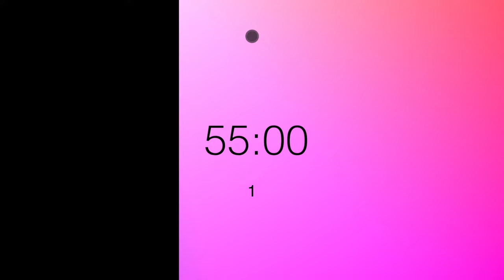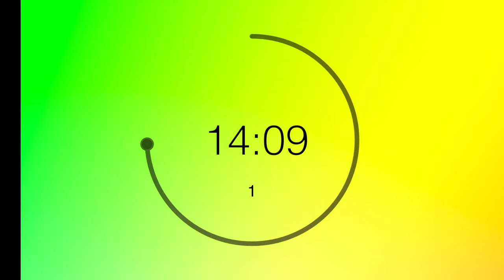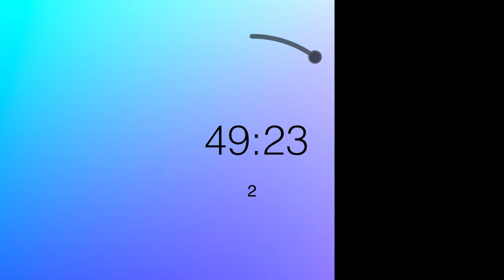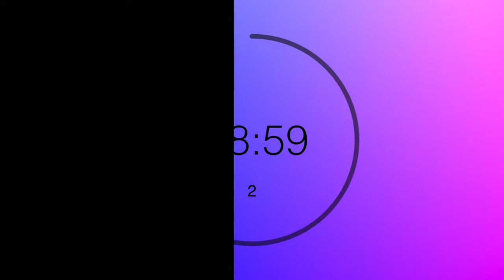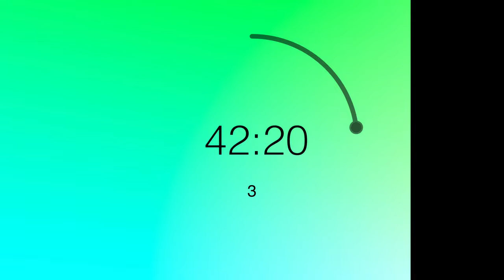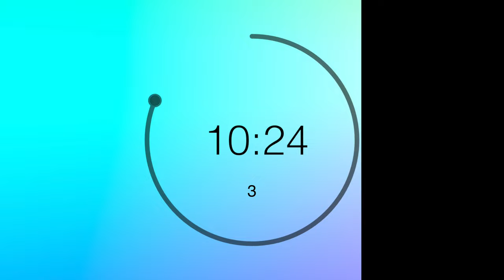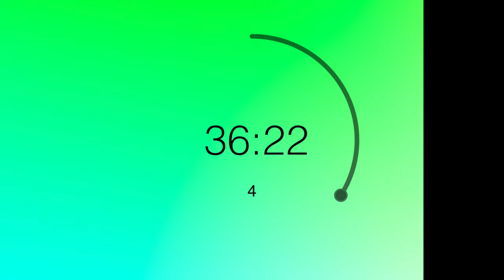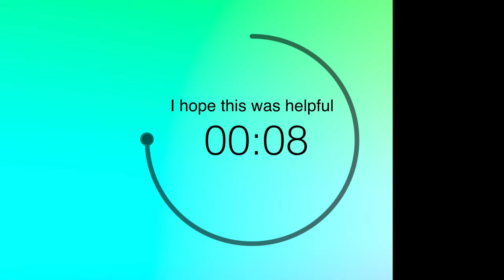55/10 - 55 minute pomodoro timer with 10 minute breaks for 4 intervals. no music - ambient mode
This is a fifty five minute pomodoro timer with ten minute long breaks. The only sounds during this 55 minute timer happen at the beginning and end of each timer interval. There are a total of 4 timer intervals in all, with 3 10 minute breaks. If you need to repeat the video please first take a slightly longer break. Take a walk. Do some stretching or exercises. Just get away for a few so you can be your best when you come back. Hopefully this video and timer help you in some way with whatever you're working on today. Whether that is as a study timer, work timer, fitness timer, etc, I just hope it's helpful.

0:00:00 1st timer
1:05:10 2nd timer
2:10:10 3rd timer
3:15:10 4th timer

So. What is ambient mode?

Have you heard of or used youtube ambient mode? It's like the ambilight lightening systems on some tv's, but within the youtube app. I made these timers so that they take advantage of the ambient mode features. The effect here is that the colors light up the screen around the video.
Need another timer version?
hydration stations
stretch bands
pomodoro planners
time management planner
study timers
study timer pomodoro
tomato timer
sand timers
better sand timers